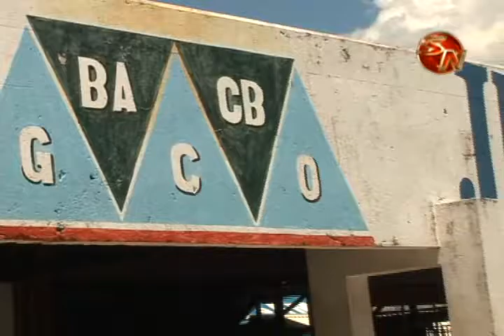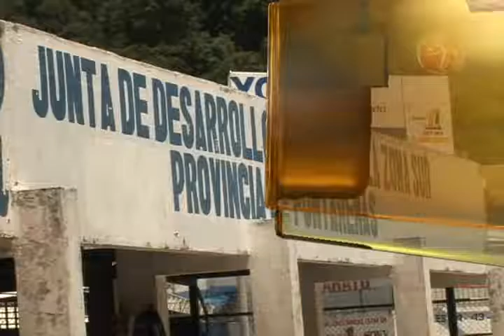Sala Tercera desestima causa por intervención de Judesur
En forma unánime, la Sala Tercera de la Corte Suprema de Justicia acogió la solicitud del Ministerio Público para archivar la denuncia interpuesta por el diputado Gerardo Vargas contra el Presidente de la República, Luis Guillermo Solís Rivera, por la emisión de los Decretos Ejecutivos que llevaron a la intervención de la Junta de Desarrollo Regional de la Zona Sur (JUDESUR).